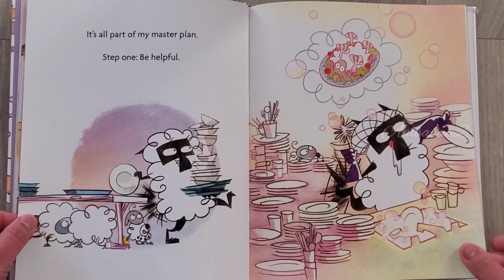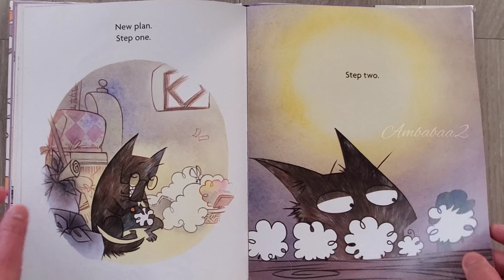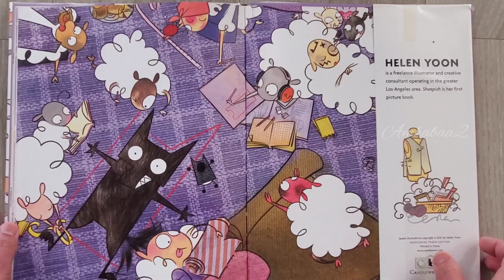Sheepish (wolf under cover) by Helen yoon./ kids read aloud story book.